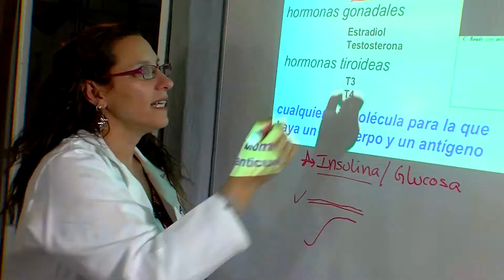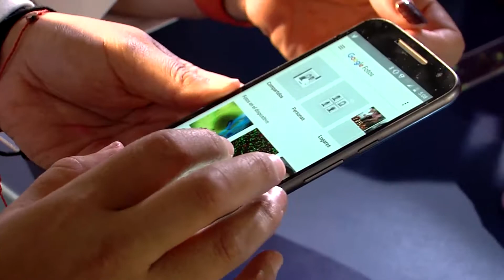UNAM crea biosensor para diabetes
En México, un equipo multidisciplinario de la Facultad de Ciencias de la UNAM creó un biosensor para la detección y el monitoreo simultáneo de biomoléculas y hormonas. Esta innovación permite de manera fácil, práctica y barata medir los niveles de insulina, glucosa y triglicéridos desde el celular.

UNAM crea biosensor para diabetes - MEX - TVUNAM - Ciencia - 26. Mar. 2018